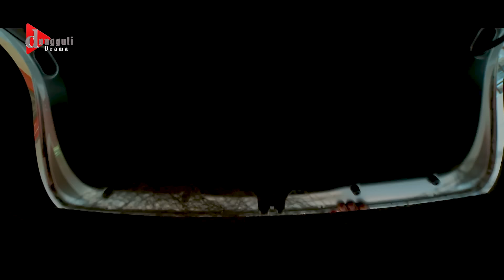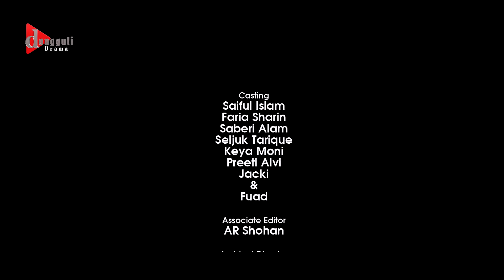Chorer Girlfriend (চোরের গার্লফ্রেন্ড) | Faria Shahrin | Saiful Islam | New Eid Natok 2024 | ঈদ নাটক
Chorer Girlfriend (চোরের গার্লফ্রেন্ড) | Faria Sharin | Saiful Islam | New Eid Natok 2024 | ঈদ নাটক

Presenting New Eid Natok 2024 " Chorer Girlfriend (চোরের গার্লফ্রেন্ড) ” This Bangla new drama  directed by Ziauddin Alam. Starring by Saiful Islam , Faria Sharin, Saberi Alam, Seljuk  Tarique, Keya Moni, Preeti Alvi, Jacki & Fuad in lead cast.

Drama : Chorer Girlfriend
Cast : Saiful Islam , Faria Sharin, Saberi Alam, Seljuk  Tarique, Keya Moni,Preeti Alvi,Jacki & Fuad

Script ,Dialouge & Screenplay: Ferari Farhad
Direction : Ziauddin Alam

Welocome to Dangguli Drama & Dangguli Entertainment ltd. You can watch many types of Drama, Songs, Music Video, Drama Songs, Talk-Show, Game Show, Drama News & many more. Hope you enjoy all our videos.

Copyright Use:
Any images, video clips, music in this video has been used only to convey messages to the viewers. I have no intention to infringe the copyright of anyone.

Dangguli Entertainment:

 / dangguliente.  .
Dangguli Music:

 / danggulimusic
D Talks:

 / danggulitalks
D News:

 / danggulinews
D Updates:

 / dangguliupdates
D Showbiz:

 / danggulishowbiz
D Sports:

 / danggulisports
D Islam:

 / dangguliislam

Our other’s Youtube Channel:
Dangguli Entertainment: @dangguli_entertainment
Dangguli Music: @danggulimusic
D Updates: @DangguliUpdates
D Islam:

About Us:
Dangguli Entertainment ltd. is media & production agency in Bangladesh. Dangguli Creates Entertainment, Info base, Educational and Digital Contents. which are Original Content Like Music, Drama, Talkshow, Game show and also a collection of innovative and powerful news brands that deliver compelling, diverse and engaging news stories. We deliver the best in breaking news, live video coverage, and original journalism. Our main goal is delivering true news to you.

Address:
House-08, Road-08, Block-F, Niketon, Gulshan, Dhaka, Bangladesh